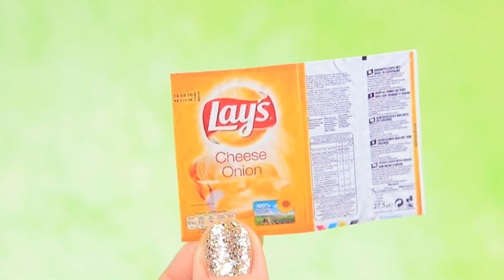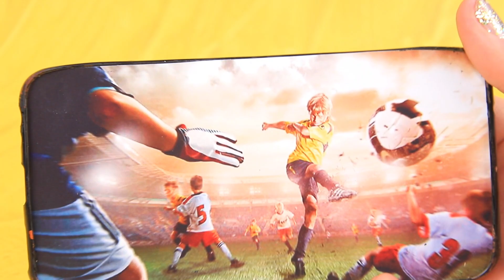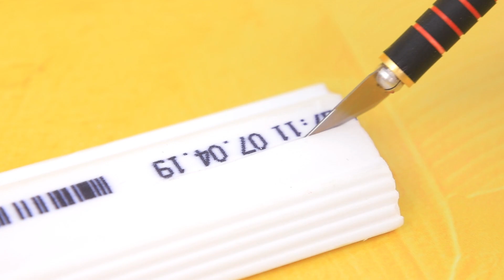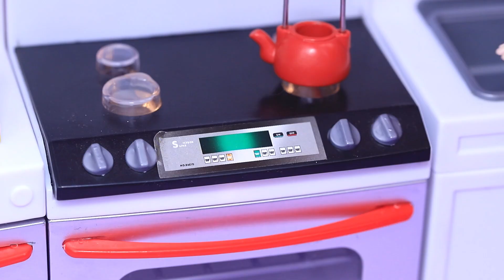Van Slechte Vader Naar Goede Vader / 12 DIY Barbie-Ideeën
Kan een slechte vader goed worden? Alles is mogelijk in de wereld van poppen. Bekijk interessante ideeën en life hacks voor poppen in onze nieuwe video.

benodigdheden en gereedschap:
• lijmpistool
• acrylverf
• schaar
• borstels
• satijnen lint
• koptelefoon
• zwarte hete lijm
• zilveren acrylverf
• kralen
• spiegel karton
• oogschaduwpalet
• gedrukt PlayStation-logo
• doorzichtige nagellak
• etui
• wielen en LEGO-onderdelen
• rietje
• houder voor koffiekopjes
• sauspotjes
• schuimpapier
• spiegelkarton
• fotopapier
• dik karton
• zilveren halve kraal
• pingpongbal
• zwarte stift
• lotionfles
• rode kralen
• roze hete lijm
• pastels
• decoratieve bloemen
• inpakpapier
• deksel van een wenkbrauwgel
• Pepsi
• gedrukte Pepsi-etiketten
• gedrukte afbeelding van een kartonnen doos van Lays
• chips
• puntenslijper
• rietje
• filets van een frame
• halve bol kralen
• deksel van body shimmer
• ring van acrylverf flessen
• deksel van een plastic halve bol
• decoratie in de vorm van een paddestoel
• pluizige stof met tijgerprint
• oud telefoonhoesje
• afgedrukte afbeelding van een bal